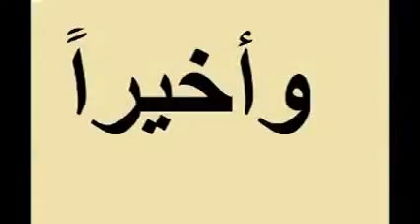هل الشيخ رسلان عميل أمن دولة ؟‬